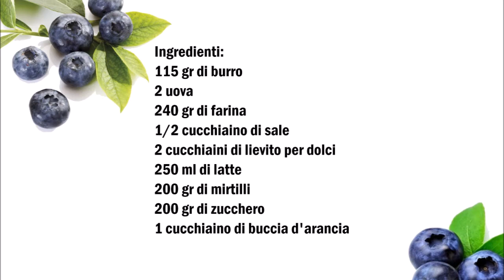Minnesota State Blaubeeren Muffin - Minnesota State Muffin ai mirtilli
Deutsch :
115 gr Butter
2 Eier
240 gr Mehl
1/2 Teelöffel Salz
2 Teelöffel Backpulver
250 ml Milch
200 gr Blaubeeren
200 gr Zucker
1 Teelöffel Orangenschale

In eine Schüssel Mehl und Backpulver vermischen. In eine andere Schüssel die Eier, Butter, Salz, Zuccker und Milch vermischen. Jetzt die Flüssige Zutaten mit den Trocken Zutaten vermischen. Die hälfte von den Blaubeeren im Teig geben und die andere hälfte mit eine Gabel zerdrücken und im Teig mit rein geben und leicht vermischen. 25 Minuten im vorgeheitem Ofen bei 190 C° backen.

Italiano :
115 gr di burro
2 uova
240 gr di farina
1/2 cucchiaino di sale
2 cucchiaini di lievito per dolci
250 ml di latte
200 gr di mirtilli
200 gr di zucchero
1 cucchiaino di scorza d'arancia

In una ciotola, mescolare la farina e il lievito per dolci. In un'altra ciotola, mescolare le uova, il burro, il sale, lo zucchero e il latte. Ora mescolare gli ingredienti liquidi con gli ingredienti secchi. Aggiungere metà dei mirtilli nell'impasto e schiacciare l'altra metà con una forchetta e aggiungere l'impasto e mescolare leggermente. Cuocere in forno per 25 minuti a 190 gradi centigradi.